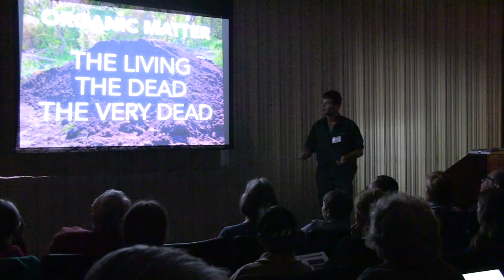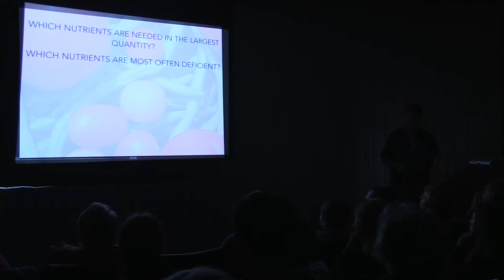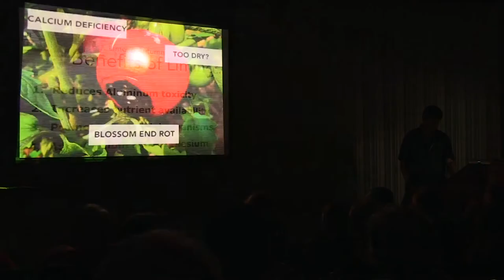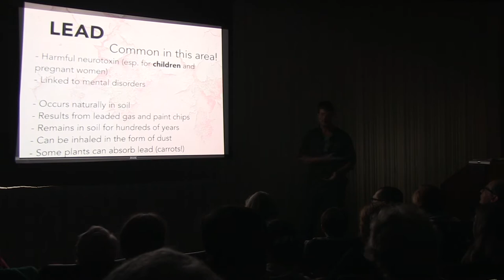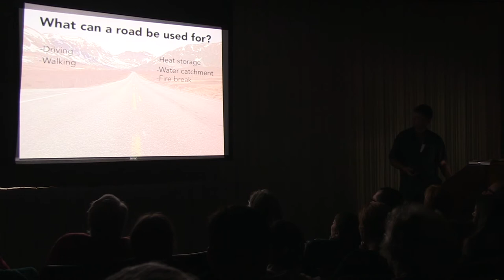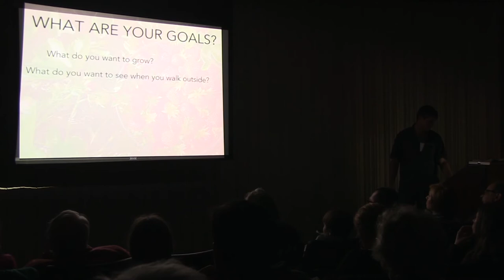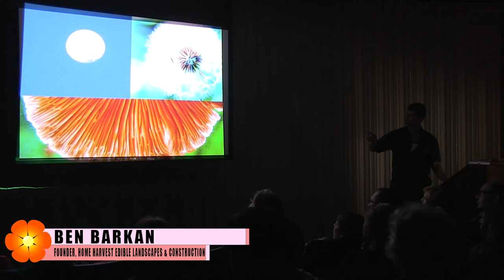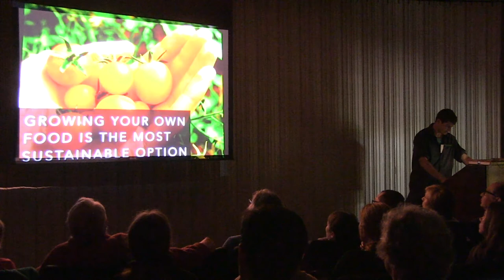Ben Barkan: Home Harvest, “Edible Landscapes”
Ben Barkan, founder of Home Harvest Edible Landscapes and Construction, presents a how-to workshop exploring ways to seamlessly integrate food crops into your backyards.